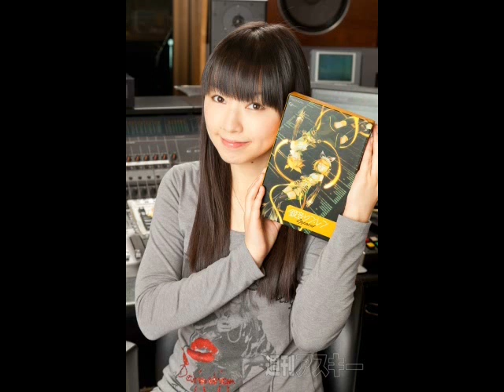Vocaloid & Voice Providers Comparison - First and Second generation - UPDATED VERSION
Read this!
The film shows a comparison of voices Vocaloid and Voice Providers.
However, in some cases, the songs sung by the VP may be different than those sung by Vocaloids. The film also includes a comparison of voices Append.
As for Jodi Martin is not 100% confirmed that she's surely VP of Sweet Ann. She's just guesses fans!
Sorry for the average quality of the voice on some songs.

About Azuki and Matcha:
While the vocals for Azuki and Matcha were made for the Project 575 game, within days of the games initial release the vocals were pirated by hackers and exported into the VOCALOID3 engine. Both vocals were reported to use a "Lite" version of the VOCALOID2 engine.

Dear YouTube.
The film is mine, but I do not claim any rights to any of the songs and photos in it.

Przeczytaj to!
Film przedstawia porównanie głosów Vocaloid i ich Voice Providers (VP).
Jednak w niektórych przypadkach piosenki śpiewane przez VP mogą być inne, niż te śpiewane przez Vocaloids. Film także zawiera porównanie głosów Append.
Co do Jodi Martin nie jest w 100% potwierdzone, że jest ona VP dla Sweet Ann. Jest to tylko domysł fanów!
Przepraszam, że niektóre piosenki mają średnią jakość.
Mam nadzieję, że film wam się spodoba.

O Azuki i Matcha:
Mimo, że głosy Azuki i Matcha zostały stworzone do gry Project 575, po kilku dniach od kiedy gra wyszła, głosy zostały zhakowane i importowane na silnik Vocaloid 3. Obydwa głosy są dostępne na silnik Vocaloid 2 w wersji "Lite".

Drogi YouTube.
Film jest mój, jednak ja nie roszczę sobie praw do żadnej z piosenek i zdjęć w nim zawartych.

1. Miriam / Miriam Stockley - Perfect Day
2. Meiko / Meiko Haigō - Dore Dore no Uta
3. Kaito / Naoto Fūga - Shima Uta
4. Sweet Ann / Jodi Martin - Carry On / Solsbury Hill
5. Hatsune Miku / Saki Fujita - Crystal Quartz
6. Kagamine Rin / Asami Shimoda - Twiright Prank
7. Kagamine Len / Asami Shimoda - Twiright Prank
8. Kamui Gakupo / Gackt - Paranoid Doll
9. Megurine Luka / Yū Asakawa - Tsuki no Gotoku
10. Gumi / Megumi Nakajima - Do You Remember Love~bless the little queen
11. SF-A2 miki / Miki Furukawa - Saihate
12. Hiyama Kiyoteru / Kiyoshi Hiyama - If you aren't here / Smile
13. Big Al / Frank Sanderson - I'm too sexsy / Speech
14. Hatsune Miku Append Soft / Saki Fujita - Crystal Quartz
15. Lily / Yuri Masuda - Super Sonic Dance
16. Ryuto / Kuniko Amemiya - I'm Gachapoid / Part of Gachapin Show
17. Nekomura Iroha / Kyounosuke Goto - Tsubasa
18. Utatane Piko / Piko - Just be Friends
19. Kagamine Rin Append Power / Asami Shimoda - Meltdown
20. Kagamine Len Append Serious / Asami Shimoda - Soundless Voice
21. Azuki Masaoka / Ootsubo Yuka - Handy Man / Haiyore! Nyaruko-San W Ending 3
22. Kobayashi Matcha / Ayaka Ohashi - Period / My Friends